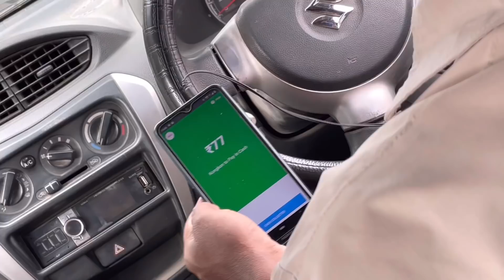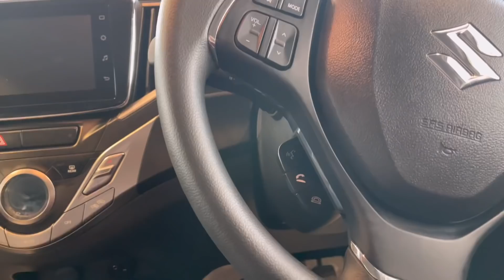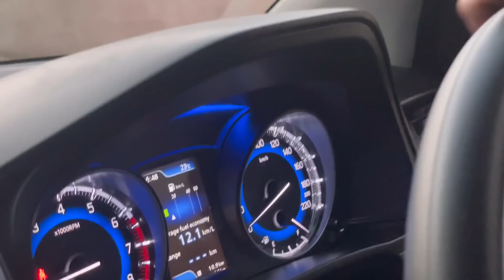TAKING DELIVERY NEW CAR 🚗 | KONGKON TALUKDAR 🔥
Assamese vlogger
Love to travel
Biker
Username :- kongkon_talukdar
Vlog,
 Vlogs,
Assamese vlog,
Assamese vlogs,
Assamese vlogger,
Vloger,
Assamese,
Kankan talukdar,
Kangkan talukdar,
 Kongkon Talukdar,
Assamese YouTuber,
YouTuber,
 Assam,
Channel,